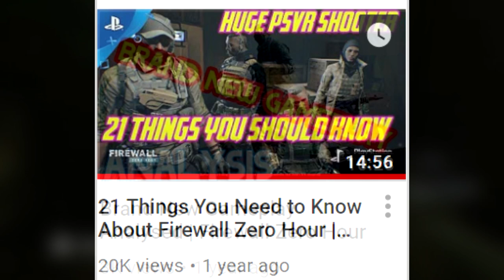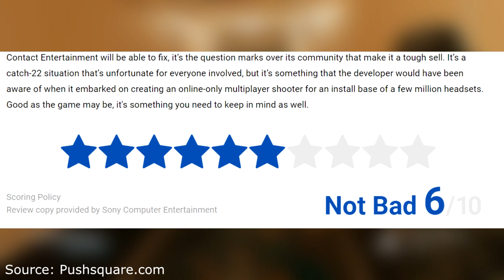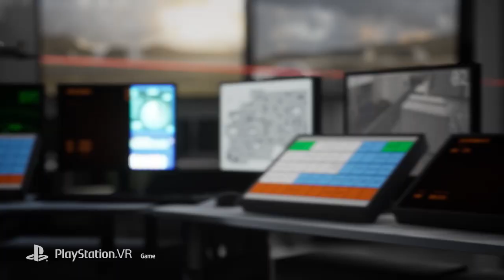Firewall Zero Hour | One Year Later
Firewall Zero Hour released on August 28th 2018, one year ago, the time sure does fly! I wanted to make a video for Firewall's first birthday, taking a look back on the first 12 months of it's life.